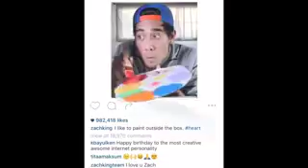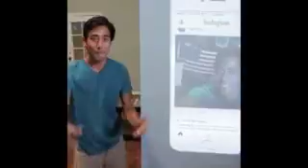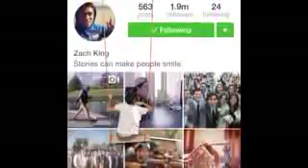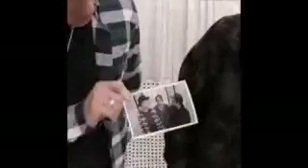new video top magic zachking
Jangan lupa comment like and subsribe